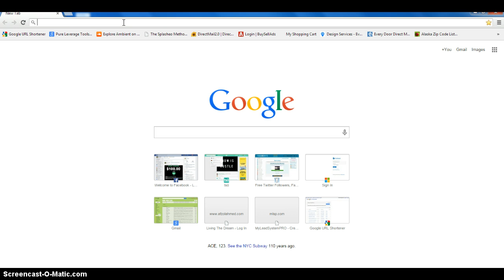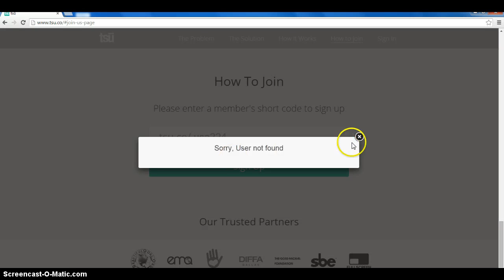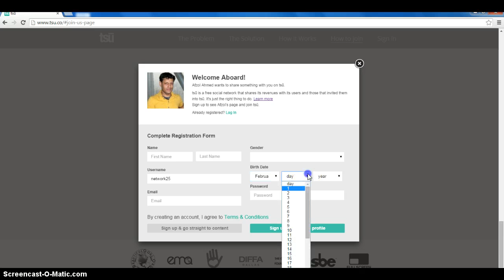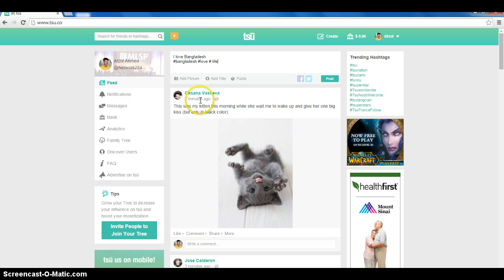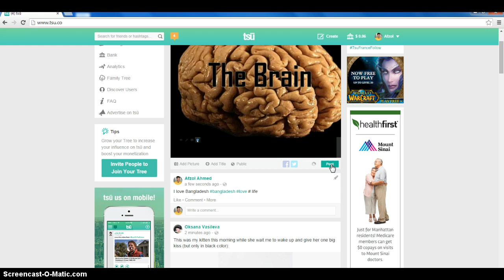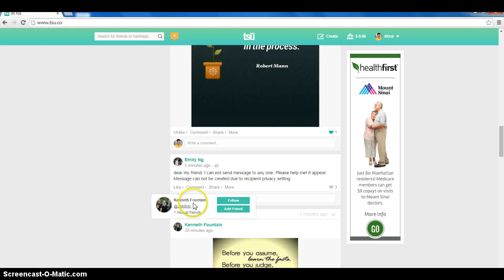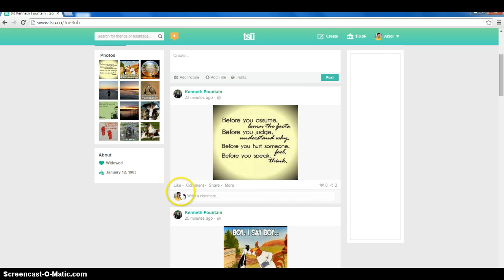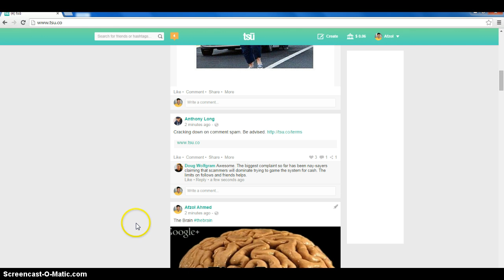TSU Social Platform Live Training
Tsu is a free social media payment platform. With tsu, users can monetize all social content in an exponential way due to the nature of how established social networks work and also in perpetuity since users forever tie themselves to other users vs. tying themselves to a platform. For the first time every content creator can attach their content to their social network and benefit from royalties in perpetuity. The platform has removed from the onboarding process, allowing users to invite others which ties users to each other and makes the arithmetic work.
Since tsu.co does not invite anyone to the platform itself, it instead allows users to utilize a short code invite system that tracks & distributes 100% of the social economics of the platform to its users. This unique architecture gives users an annuity for their content due to the way users tie themselves together through seamless invitations. As such, users are incentivized to grow the platform since the monetization overlays a network effect onto each tsū user’s social network. The more relevant a user’s content and the larger their network, the proportionally greater the monetization is.
As revenues are distributed to users and balances grow, tsū’s focus is its payment platform that manages user accounts and integrates numerous other apps while delivering credit products, peer-to-peer payments and merchant services. tsū also shares revenues from other integrated apps and financial products with its social network, thus strengthening the platform and introducing much larger markets into the fold than those of just the social model. In this way, users can be subsidized by 3rd parties (advertisers, partners and sponsors) while socializing, searching, listening to music, transacting, etc., basically do what they do daily on the web. For its efforts the company takes a fee of 10% once economics are created and distributes the rest to the network.
Such a system is ideal for all content creators, influencers and those with a captive audience (charities, musicians, artists, photographers, writers, publishers, producers, YouTubers©, managers, bloggers, businesses, athletes, team owners, enthusiasts, proud parents, etc.) who receive few royalties for their current online efforts. This is how users turn the status quo upside down and truly own their content. True ownership always includes ownership of the economics.